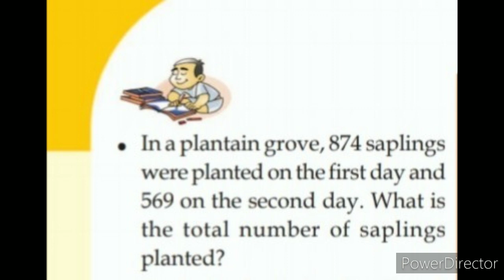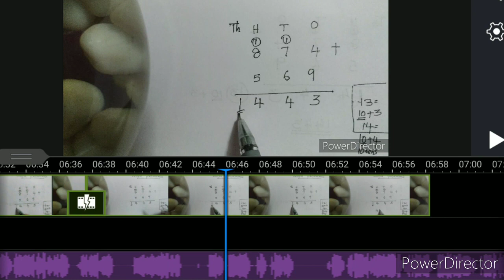Class 3 Maths Textbook Activities page 30Plantaingrove.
Changayi vlog YouTube Channel. First bell online class std3 maths.word problems.
Textbook Activities Page 30
Victerschannel online class class 3Unit2